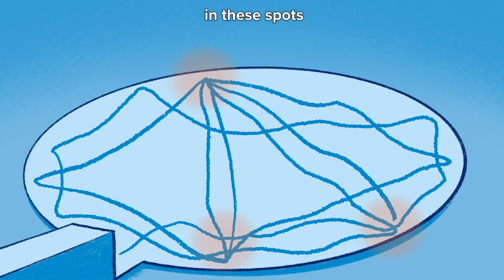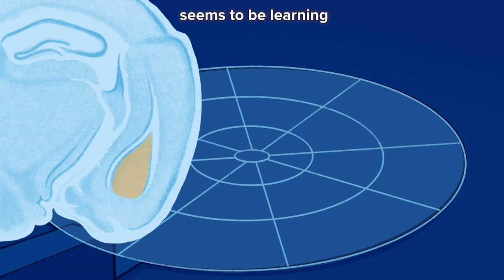How Does the Brain Explore?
From Arctic adventurers to supermarket shoppers, we all need to explore a new environment now and then. And the ability to scout out a locale, to find food and other resources, is key to survival in the wild.

New research described here investigates a neural mechanism that helps mice find their way around – and reveals the surprising role of a brain region usually associated with fear.

This work, detailed in Cell, comes from the laboratory of Rui Costa, DVM, PhD, director and CEO of Columbia’s Zuckerman Institute. The first author is Paolo Botta, PhD, a former postdoctoral fellow in the lab.